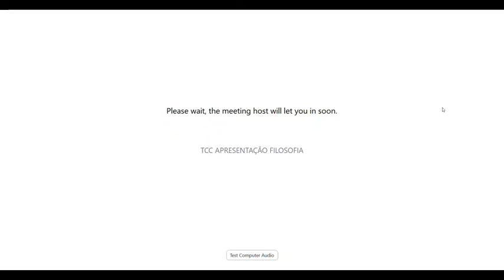Modernidade Líquida de Bauman por Adriellen Neves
Modernidade Líquida na perspectiva de Bauman
- Adriellen Neves

Orientador: Prof. Dr. Jung Mo Sung
Leitora: Profa. Me. Priscila A. G. da Silva
Leitor: Prof. Dr. José Pascoal Mantovani

Banca de TCC do curso de Filosofia da UMESP
Realizada em 01 de dezembro de 2020